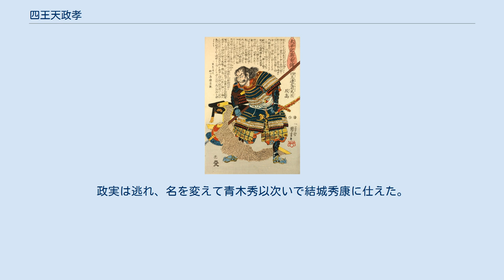四王天政孝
四王天 政孝（しおうてん/しほうてん まさたか）は、戦国時代から安土桃山時代にかけての武将、大名。
明智光秀の家臣。
通称は又兵衞または但馬守を称した。
 丹波国氷上郡柏原庄平井村の人。
弟に政実がいるが、政実は政孝の子とも言う。
四王天の姓は児玉党の四方田氏に由来する。
 明智光秀が丹波国に入国した前後に配下となった。
天正3年（1575年）の丹波攻めに参加するが敗退。
同年の越前国攻めや、翌年の石山攻め（石山合戦）などにも兄弟で従軍した。
 天正6年（1578年）に赤井直正が病死すると、天正7年（1579年）、再来した明智軍（織田軍）の部将であった政孝は、氷上郡に入って高見城を落とし、天田郡の鬼ケ城も抜いた。
八上城攻略時には波多野秀治と政実が格闘し、政孝が捕えたと云う。
8月には赤井氏の居城・黒井城がついに落城して、光秀は丹波を平定した。
 光秀は丹波国内に諸将を配して、四王天兄弟を福知山城代とし、政孝は福知山城周辺に1万石の知行を得た。
 本能寺の変の際には、負傷した明智光忠に代わって政孝が二条城攻めを指揮した。
政実は本能寺で森蘭丸を討ったと云うが、これには異説もあり、政孝とも別の人物とも云う。
 天正10年（1582年）6月13日、山崎の戦いで、政孝は光秀に先んじて戦死した。
政実は逃れ、名を変えて青木秀以次いで結城秀康に仕えた。